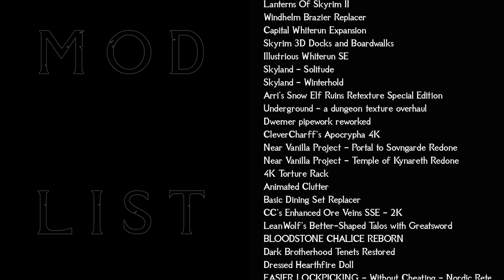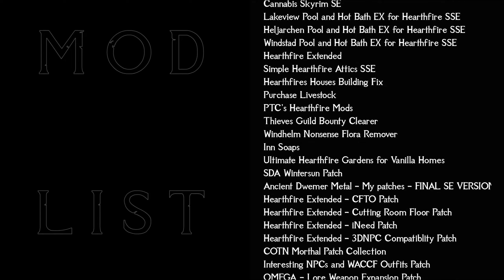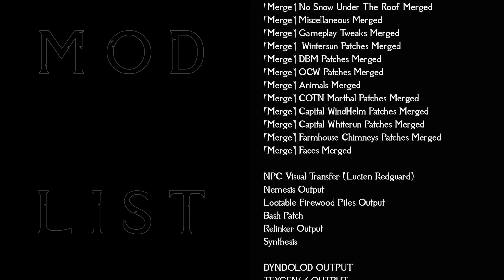SKYRIM SE REDGUARD TALES #83 - Minty Lightning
LP SKYRIM SE 2021 700+ Mods
RedGuard Tales
Chapter 83 : Minty Lightning

Featuring:
Shandar
Rihanna From Courageous Women of Skyrim - Celebrity Edition
Gorr from Interesting NPCs
and Fera Nake, my PC